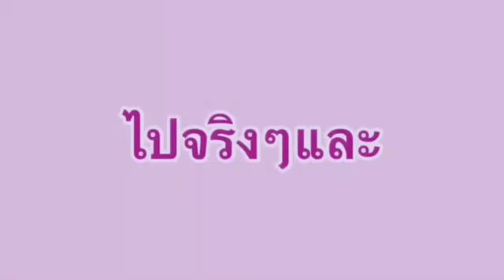นัด Live สดใน Theme ลูกกรุงและเพื่อชีวิต โดยน้องป่าน